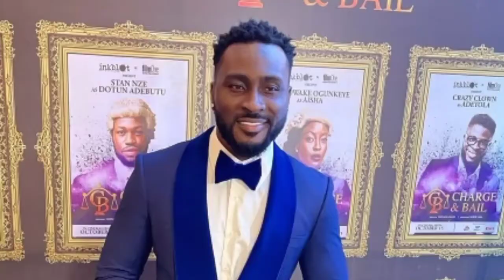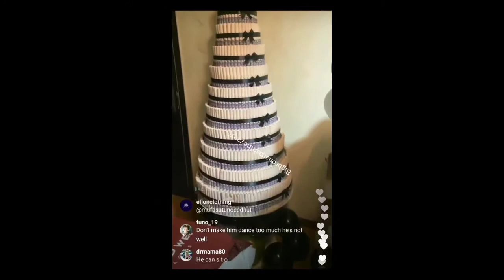PERE IS SICK/WHITEMONEY APOLOGIZES FOR WHITEQUEEN SHIPPERS.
pere is down. pray for him.
Whitemoney apologies for whiteQueen shippers and fans for ignoring them